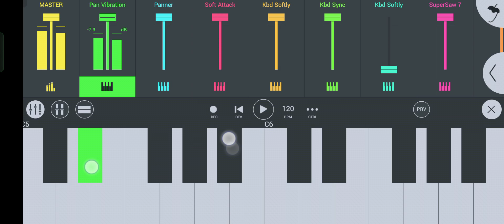नवीन तारपा || NEW TARPA MUSIC 2023 PIANO TUTORIAL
please viral my video